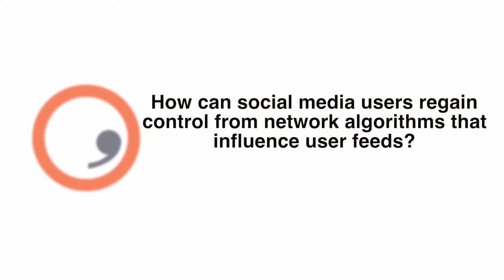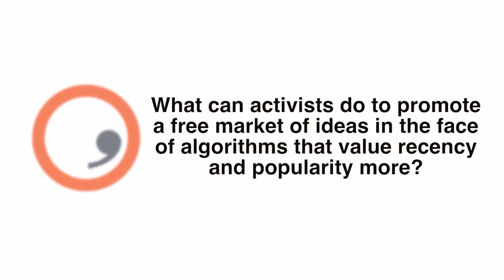Hossein Derakhshan talks about diversity of ideas and opinions online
Known as Iran’s blogfather, Hossein Derakhshan now advocates for social media networks to promote and support a diversity of ideas and opinions online. For him, algorithms should be designed to go beyond popularity and recency as metrics for influencing social media feeds for online discussions to be more productive and diverse.

Film and Editing: Felipe Camara
Interview and Producer: Anna Valmero

Produced with Orange Magazine
Deutsche Welle Global Media Forum 2016